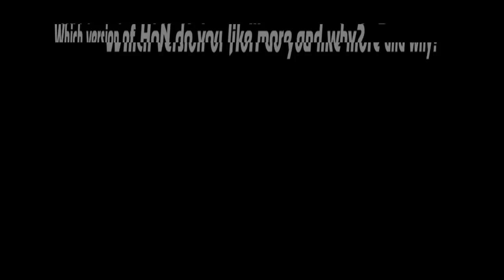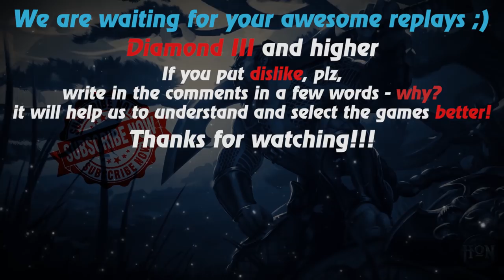HoN replays - Sand Wraith - Immortal - 🇷🇺 ChaosKnight` Diamond II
Watch a new hon replays by Replays HoN team about Sand Wraith, which makes an immortal in 23 minutes

Game: heroes of newerth, hon
Version: 4.5.4
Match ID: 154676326